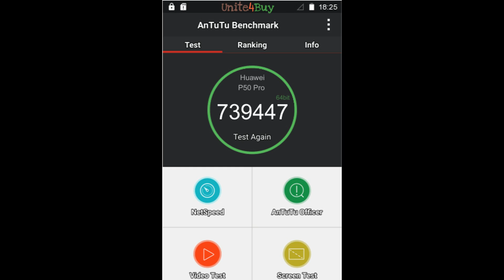INTELIGENTAN TELEFON SA DOBRIM KARAKTERISTIKAMA I PERFOMANSAMA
U ovom videu sam govorio o telefonu HUAWEI P50 PRO
ODLIČAN JE,IMA DOBRE KARAKTERISTIKE I PERFOMANSE.